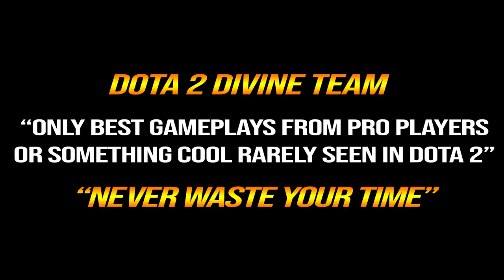🔥 2SEC Death Pulse ICEICEICE Necrophos — Heal All Team Octarine 23KILL Most IMBA Offlane Dota 2 Pro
1. COMMENTA
💜 OUR WINNER 💜
31/12: Abhishek (44th)
10/1: Nkotb - (45th)
20/1: Gabriel Rusth (46th)
31/1: Icysnow (47th)
10/2: Adriano Passos Braga (48th)
20/2: Mohamed Muaaz (49th)
1/3: Sathrio Agung (50th)
10/3: Alex Palate (51st)
20/3: Alberto Pegado (52nd)
31/3: Waiting .
👉Player Iceiceice
Daryl Koh "iceiceice" Pei Xiang is a Singaporean professional Dota 2 player who currently plays for Team Secret. A famous DotA player who had notably won ESWC Paris and CAPL, iceiceice pursued a StarCraft II career in 2010 and early 2011 and switched to Dota 2 in 2011.
👉Hero Necrophos
Rotund'jere, the Necrophos, is a ranged intelligence hero. His abilities are most effective in team fights where he can damage enemies and heal allies simultaneously, while picking off key enemy heroes with his ultimate. Necrophos is most dangerous when his enemy is severely injured, instantly killing them with Necrophos ultimate while recovering over time after killing his foe.